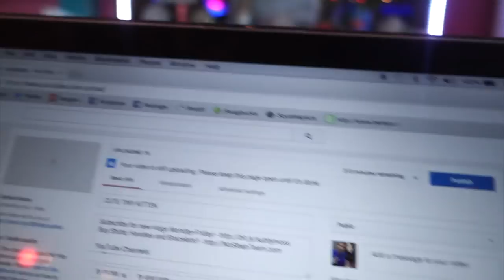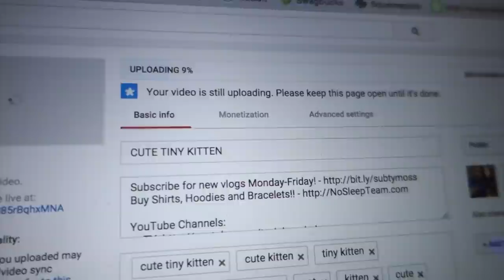WE'VE GOT CRABS